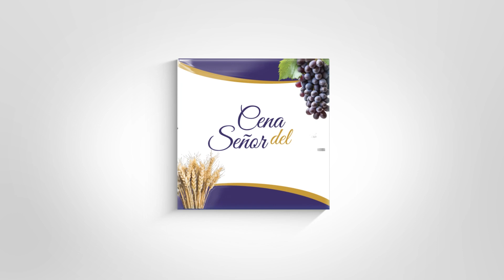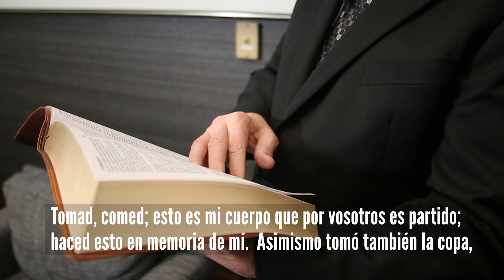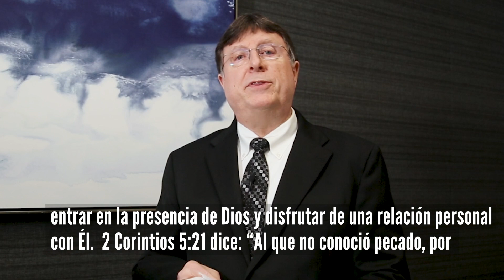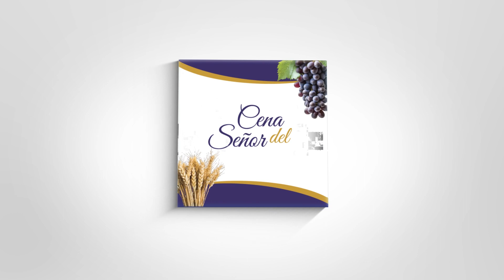Cena del Señor 2024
El presidente de la Conferencia General, Loren Stacy, invita a todos a celebrar nuestra conmemoración anual de la Cena del Señor que tendrá lugar el domingo 21 de abril.